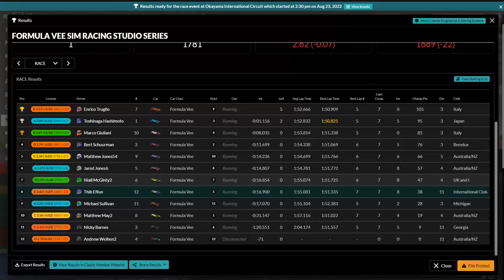iRacing - Formula Vee @ Okayama [5 | 35] : N.Barnes, le retour...